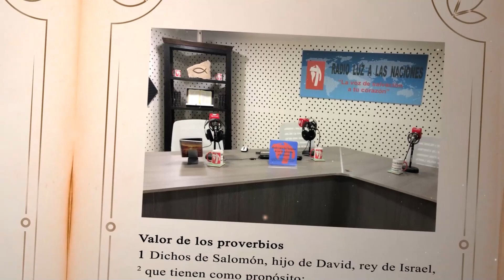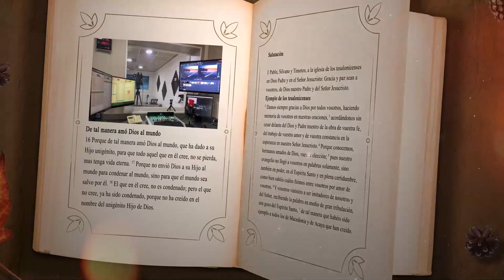DÍA 13 ABRIL